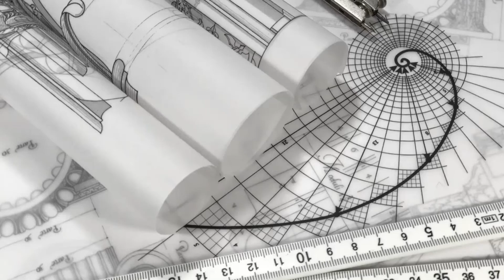Lebenswerk Architecture & Design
We work at all scales and in all sectors. We create transformative, cultural, corporate, residential and other spaces that work in synchronicity with their surroundings.